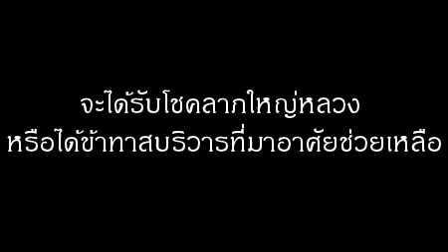ฝันเห็นมดหรือแมลงต่างๆ หมายถึงอะไร (เลขเด็ด)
ฝันเห็นมดหรือแมลงต่างๆ เป็นกลุ่มก้อนอยู่ภายในบ้าน ทำนายฝันว่าจะได้รับโชคลาภใหญ่หลวง หรือได้ข้าทาสบริวารที่มาอาศัยช่วยเหลือ